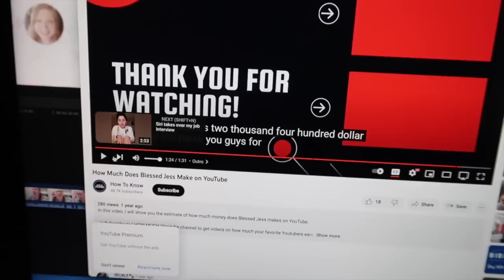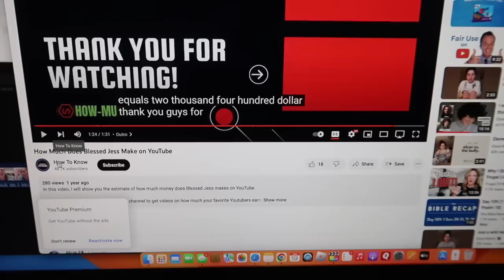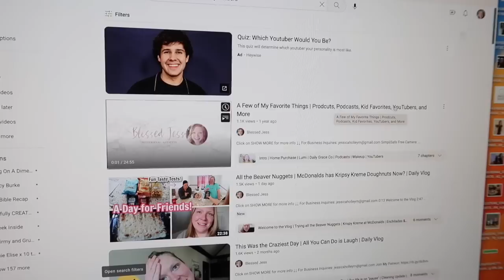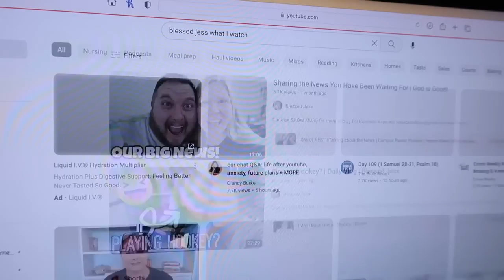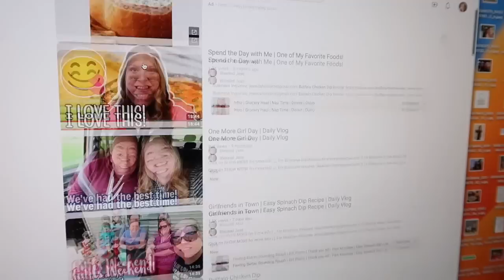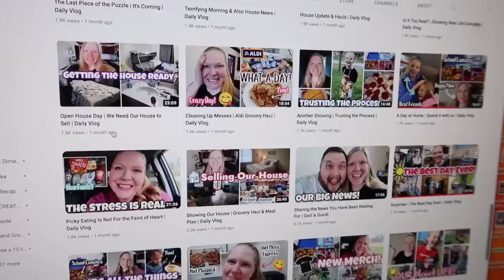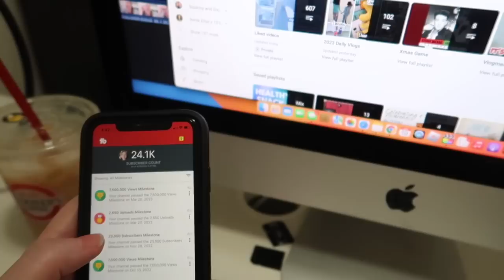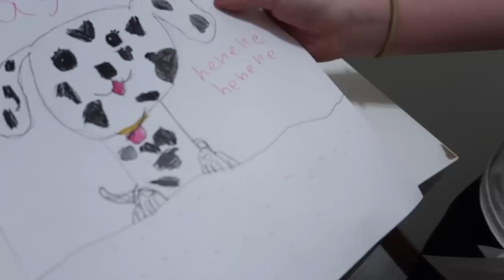Pretzel Day! | Closing This Week | Daily Vlog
0:13 Kids Lunches
1:20 Bronchitis Update
3:29 Pretzel Day
4:25 Question of the Day
6:10 We Got the Goods
7:00 Coffee Mishap
8:27 Aldi Shopping & Haul
10:36 I've Made It!
12:12 Patreon Shout Out
14:21 How to Find a Specific Video
17:45 Lucy is Sweet